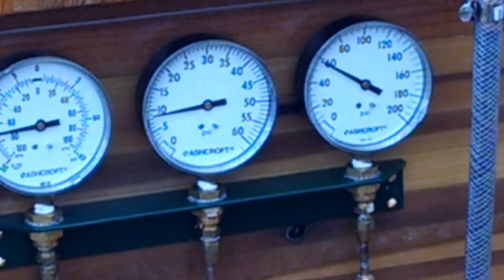Underway on Raquette Lake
First operation of a ten year old, 23' Ronnie Baird hull with this newly modified compound engine that was previously a steam car engine of unknown make.